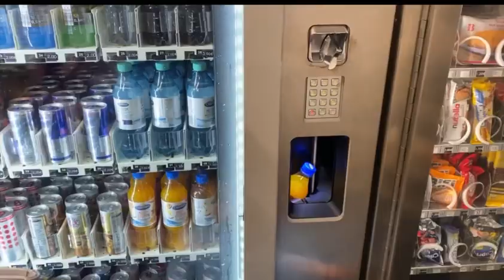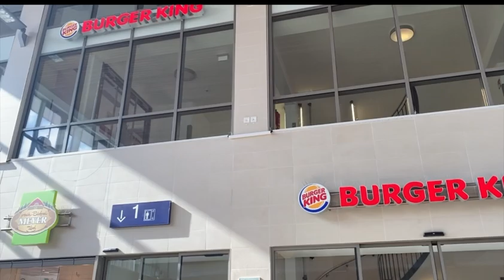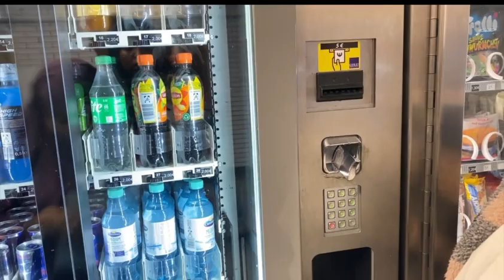Vlog Hannover iyo manta👍